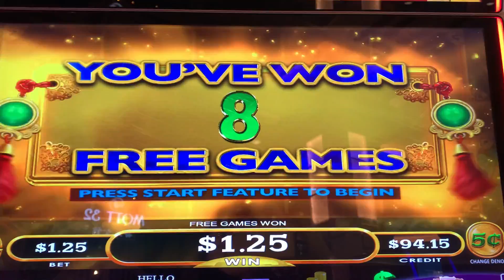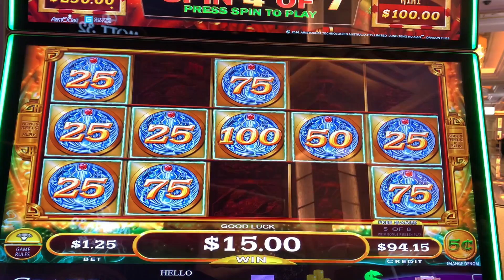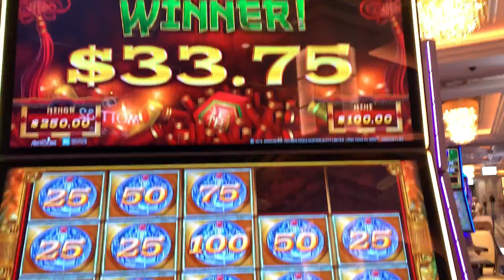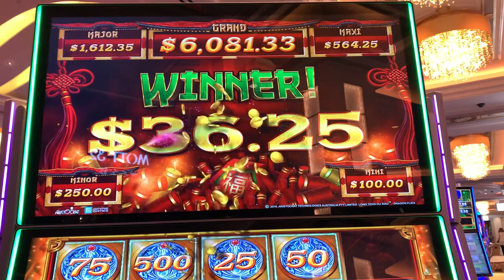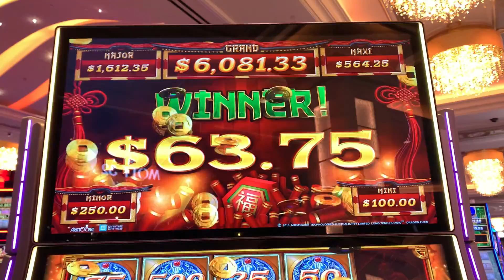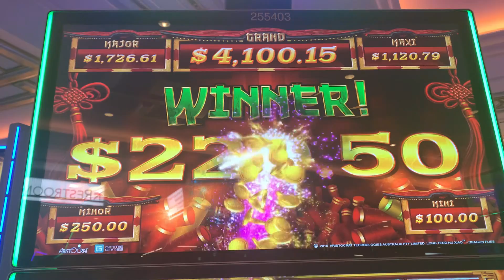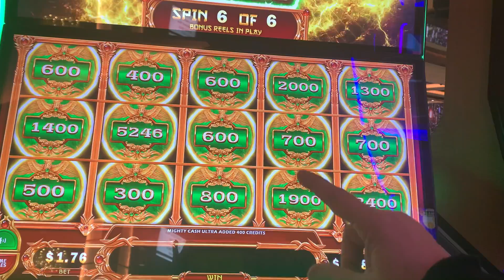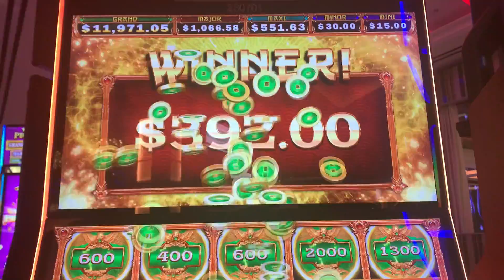💰 MIGHTY WINS FROM MIGHTY CASH & MIGHTY CASH ULTRA 💰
The Slot Cats are playing and getting mighty WINS from @AristocratGaming Gimme Games Mighty Cash and Mighty Cash Ultra!

Become a Cool Cat!

Regular Mail and Packages can be sent to:
5575 SIMMONS STREET, UNIT 1 - 173